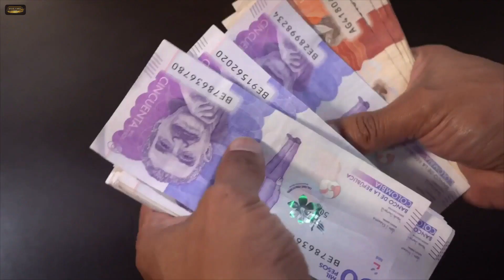Contraloría denuncia irregularidades en bienes incautados a la mafia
VÍA: HUILA NET / 10:29